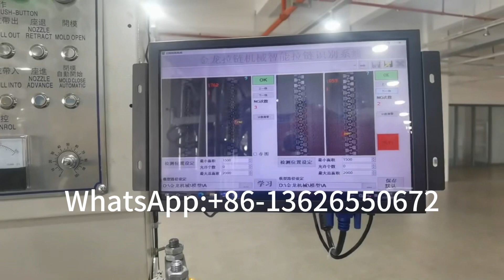KKK-V-5 plastic teeth moulding machine